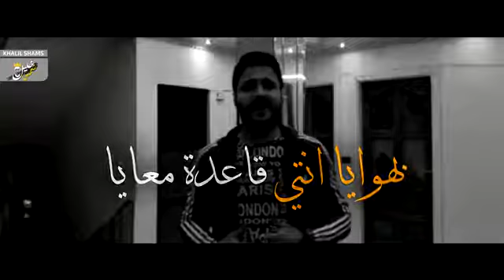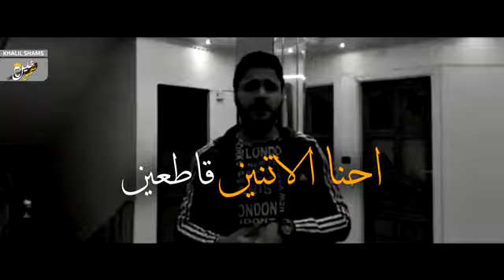اغنية " بنت الجيران " بـ إحساس وصوت فوق الخيااال 😍 الكروان السوري حسن المحمد | اغاني رومانسية 2020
اغنية " بنت الجيران " بـ إحساس وصوت فوق الخيااال 😍